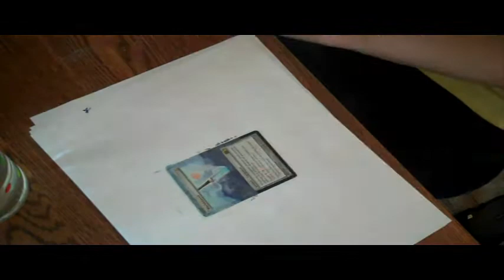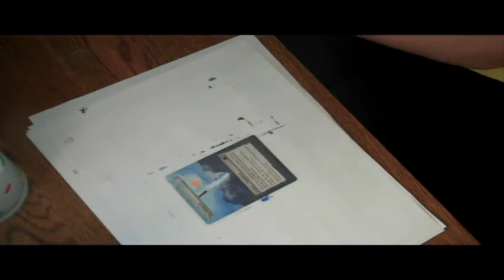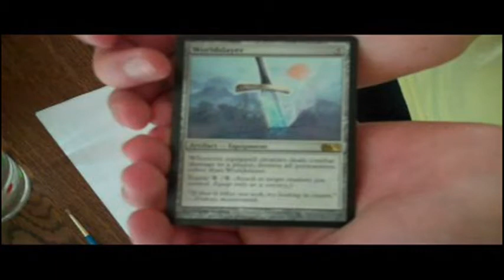MTG Altered Art World Slayer Lightsaber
I try to change the world slayer into the "galaxy" slayer. It isn't perfect, but still ends up being better than the original art. Thanks for checking out the video and may the magic be with you.